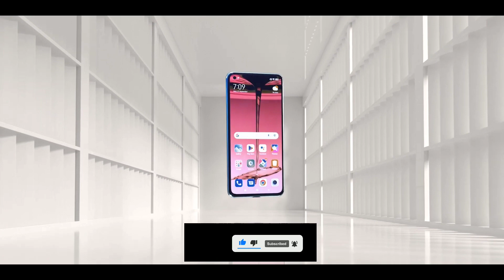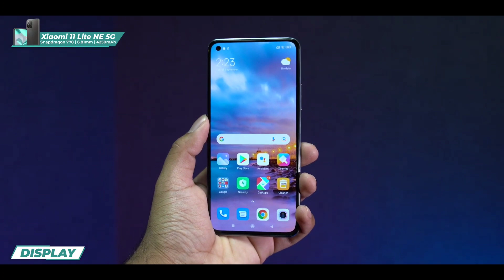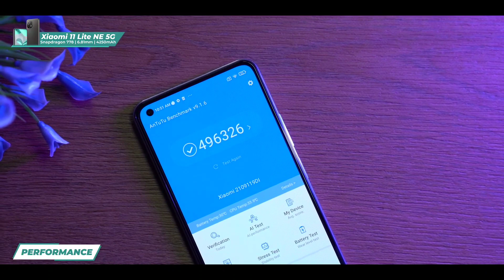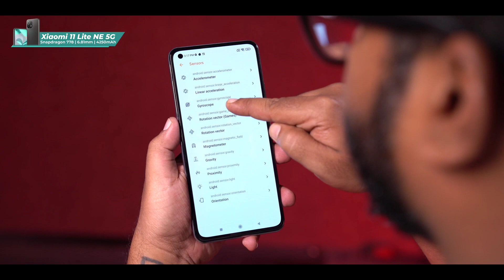Xiaomi 11 Lite NE 5G Unboxing and First Impressions 90Hz 10bit- AMOLED_Snapdrogon 778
Hi Guys this is Hacker Unboxing channel mai apko ye channel pe Unboxing,Tech,Tips and Tricks ki videos dunga. Thanks for All